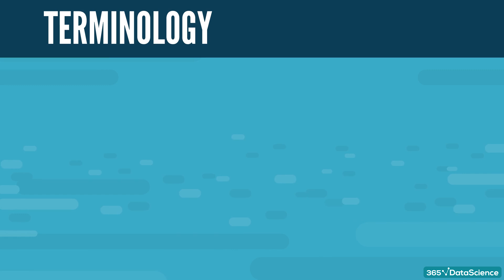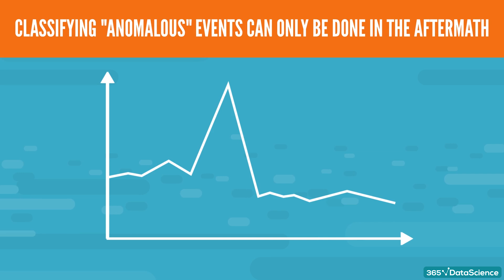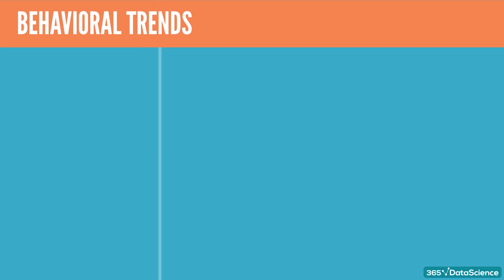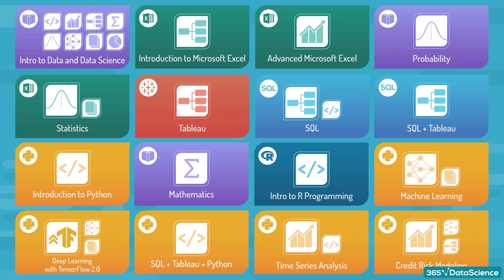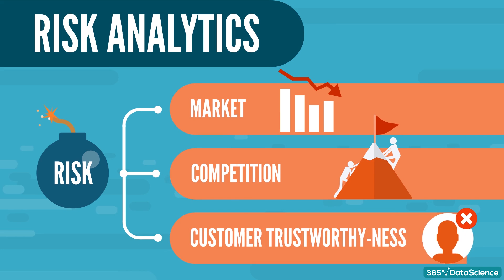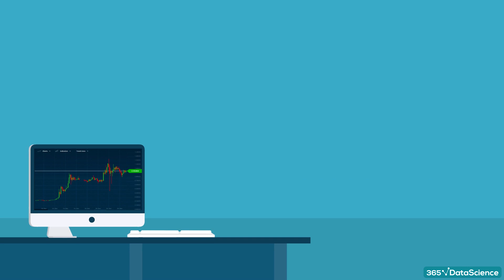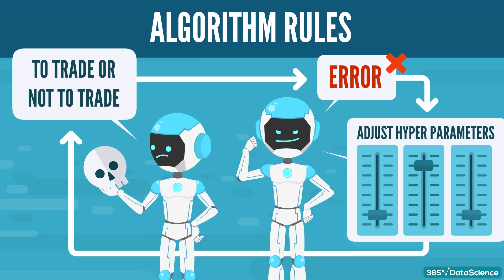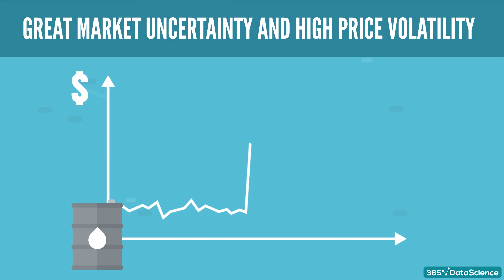5 Ways Data Science Changed Finance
Did data science change the finance industry? And if it did -- how? Well, of course, data science in finance changed the industry massively!

From informing banks how to give low risk credits to stock exchange through machine learning algorithms -- data science is reinventing finance! To learn more about all the other ways data science changed finance, though, watch this video!

Ever since its genesis, Data Science has helped transform many industries.
For decades financial analysts have relied on data to extract valuable insights, but the rise of Data Science and Machine Learning has brought upon a new era in the field. Now, more than ever, automated algorithms and complex analytical tools are being used hand-in-hand to get ahead of the curve.

So, let’s explore the 5 ways in which financial institutions use these methods to their advantage!

Number 5: Fraud Prevention
Fraud prevention is a part of financial security that deals with fraudulent activities, such as identity theft and credit card schemes. Abnormally high transactions from conservative spenders, or out of region purchases often signal credit card fraud. Whenever such are detected, the cards are usually automatically blocked, and a notification is sent out to the owner.

That way, banks can protect their clients, as well as themselves and even insurance companies, from huge financial losses in a short period of time. The opportunity costs far outweigh the small inconvenience of having to make a phone call or issue another card.

The role data science plays here comes in the form of random forests and other methods that determine whether there are sufficient factors to indicate suspicion.

Number 4: Anomaly Detection
Unlike Fraud Prevention, the goal here is to detect the problem, rather than prevent it. The reason is that we can’t classify an event “anomalous” as it happens but can only do so in the aftermath. The main application of this anomaly detection in finance comes in the form of catching illegal insider trading...

365 Data Science is an online educational career website that offers the incredible opportunity to find your way into the data science world no matter your previous knowledge and experience. We have prepared numerous courses that suit the needs of aspiring BI analysts, Data analysts and Data scientists.